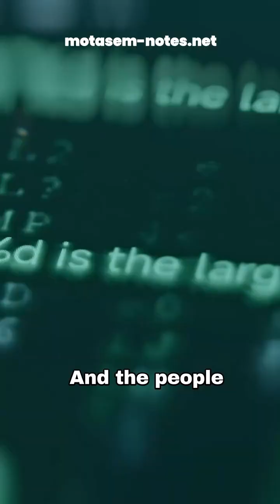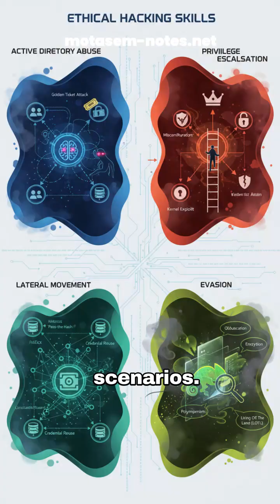High-Income Cyber Security Career Skills in 2026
The cybersecurity job market in 2026 is shifting FAST.
These are the skills recruiters are fighting for and the ones that’ll make you stand out instantly.
Master them now. Your future self will thank you.